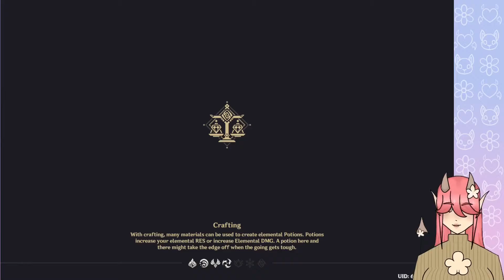New Treasure Hoarder elite enemies - Lantern Rite - {Genshin Impact}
I do Beidou's search and collect the things for Ningguang.

[ My Friend ]
-BaiBaiBooey-
She/They need a Special Thanks for really helping my get this project off the ground and making my model. Addie Thank you tons.

-TheInkFox-
[ Credits ]
Thanks to BaiBaiBooey for creating my model,
the banner, thumbnail faces, Pfp, My Ref sheat,
the table and vase in my talk space set up,
and for being an all around good friend

Thanks to TheInkFox for the background wall paper,
My personal hell, and the nice supporting comments he gives me

[Outro-music]:
is Polaroid Memories - Divkid

Thanks to the creates of the game I played,
and to the platform I used to get it

and Edit with ShotCut, Please support them.

And Thanks for you for Watching!!!